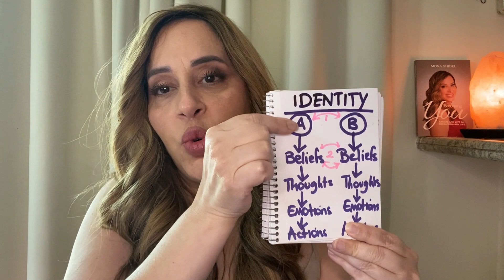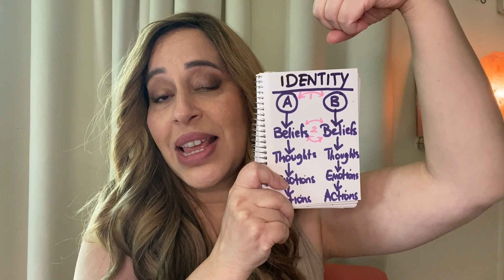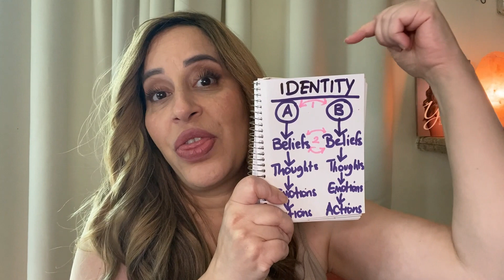Understanding the Meaning of LIVING IN THE END | Law of Assumption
*COACHING*
Manifestation Coaching (Email)

Identity Shifting Coaching - Shift into Your Preferred Reality Now

*COURSES*
Self-Concept: MAGNETICALLY YOU - Confident, Authentic and Irresistible in Love

*READINGS*
_Soul Realignment_
Discover your spiritual gifts through a soul realignment reading and get rid of the blocks that are restricting your creative self-expression.